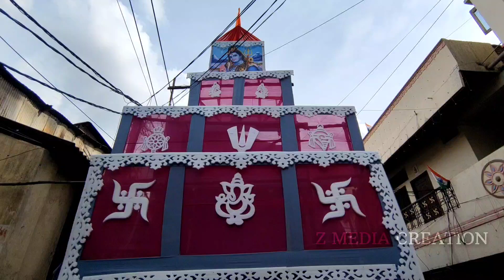Hyderabad Begum Bazar | Ganesh 2022 | Begum Bazar Siva Ganesh 2022 | 118